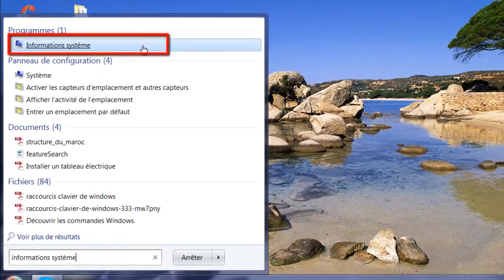Comment connaitre le Modèle de son PC (référence de l'ordinateur)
Vous pouvez aussi lire notre article détaillé pour savoir comment connaitre le modèle de son PC et la référence de votre ordinateur

Dans cette vidéo, je vais vous présenter comment connaitre le modèle de son PC.

Alors pour ce faire, veuillez suivre ces étapes :
1) Activer la liste du menu démarrer ;
2) Dans la zone de texte, tapez « informations système » ;
3) Dans la fenêtre qui s’ouvre, vous allez trouver le modèle de votre PC et toutes les informations concernant votre ordinateur et votre système d’exploitation installé.

Alors comme ça, on peut connaitre le modèle de son PC facilement.

connaitre le modele de son pc; meilleur site de téléchargement ; site de téléchargement gratuit ; sites de téléchargement gratuit ; site de téléchargement de films ; site de téléchargement de musique ; meilleurs sites de téléchargement; connaitre le modele de son pc.